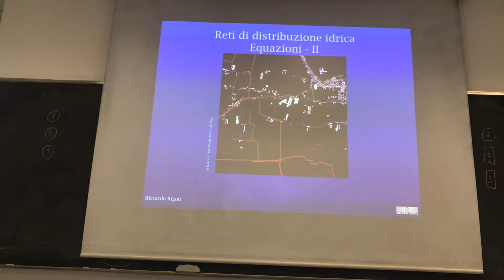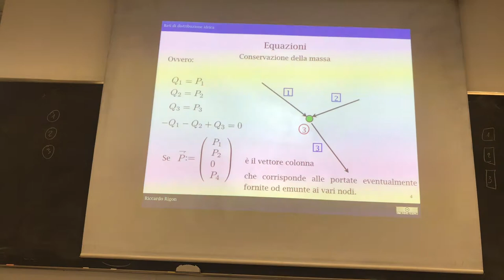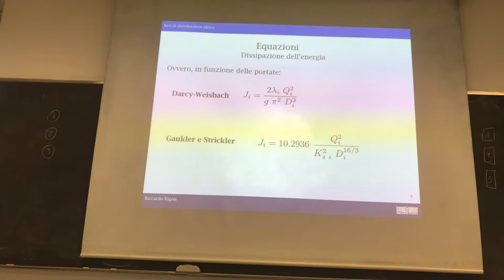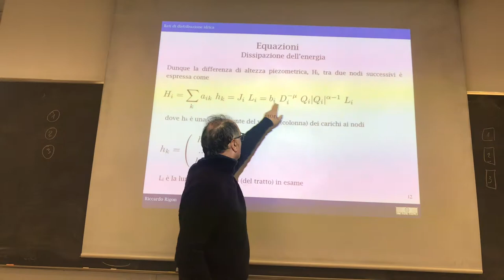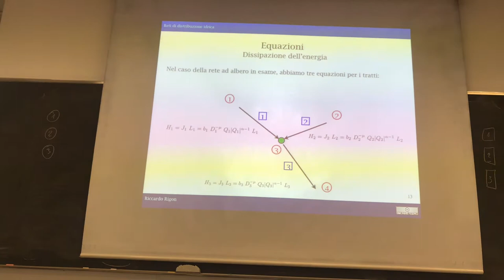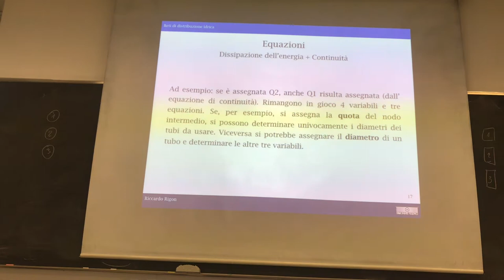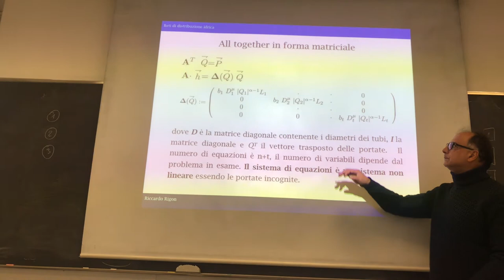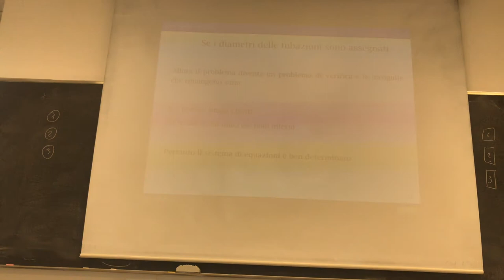Mass and energy equations for an aqueduct system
The water mass conservation of an aqueduct network is discussed as well the energy dissipation.